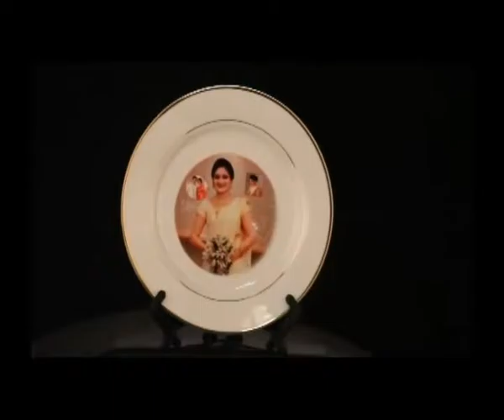news web 16 07 2016